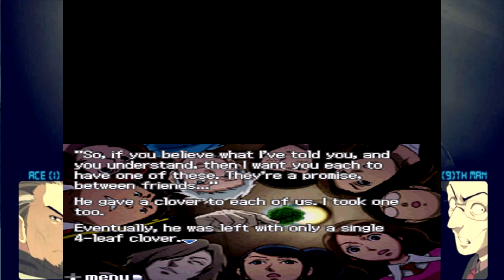Let's Play 999 Bonus Episode 13: Salvation (Part 5/7)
Santa gets the gun and Zero explains some more of what’s going on.